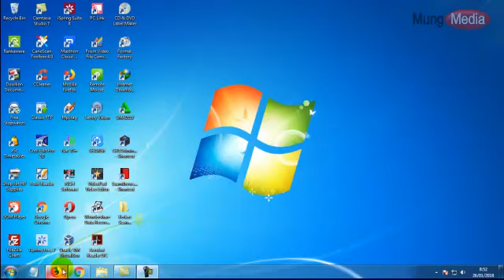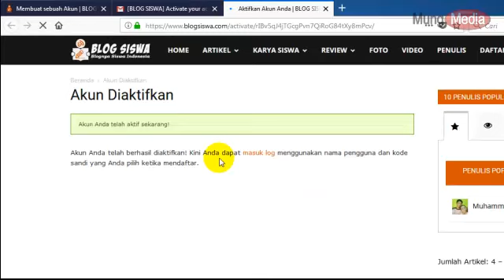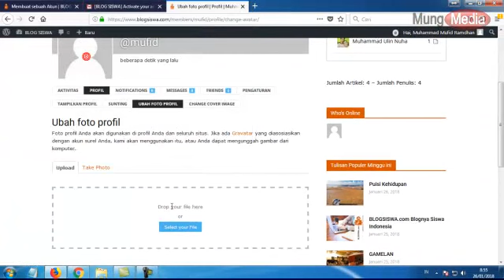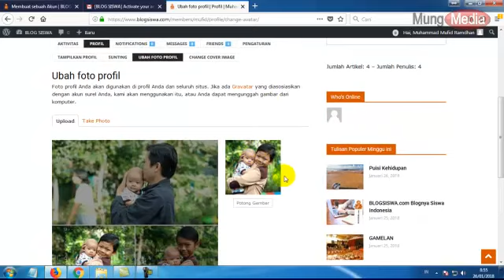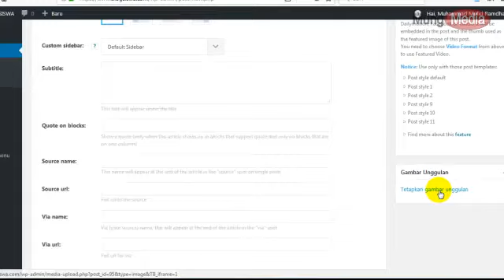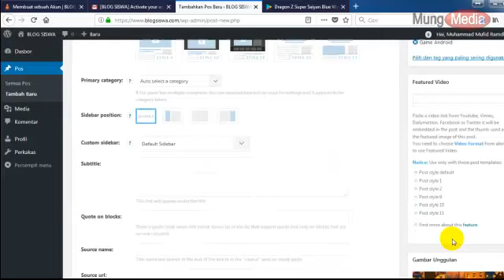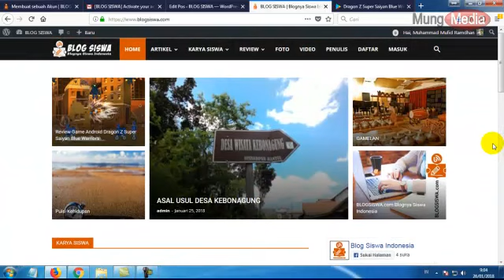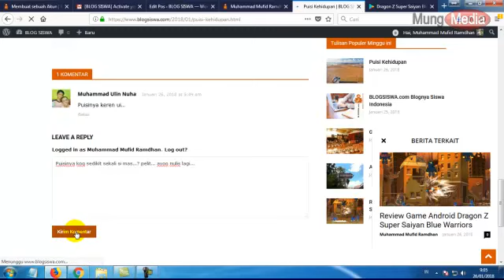Video Panduan Cara Mendaftar Menulis Berkomentar di BLOGSISWA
Bismillah... Launching BLOGSISWA.com, blog yang dikhususkan untuk siswa Indonesia, menulis di blog tanpa harus membuat blog sendiri, bertujuan memberikan pengalaman baru untuk siswa-siswa di Indonesia, belajar menulis dan mengasah kemampuan menulis.

Ayoo ajak siswa-siswi Bapak/ Ibu untuk menjadi Penulis hebat seperti Bapak/ Ibu Gurunya...